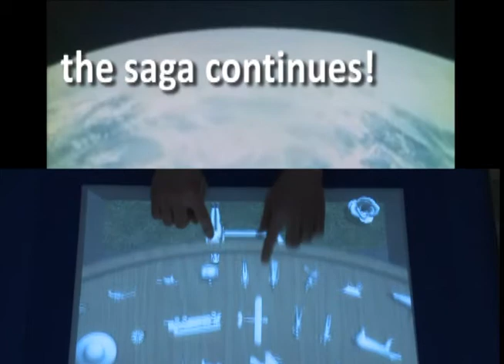Supporting Sandtray Therapy on an Interactive Tabletop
We present the iterative design of a virtual sandtray application for a tabletop display. The purpose of our prototype is to support sandtray therapy, a form of art therapy typically used for younger clients. A significant aspect of this therapy is the insight gained by the therapist as they observe the client interact with the figurines they use to create a scene in the sandtray. In this manner, the therapist can gain increased understanding of the clients psyche. We worked with three sandtray therapists throughout the evolution of our prototype. We describe the details of the three phases of this design process: initial face-to-face meetings, iterative design and development via distance collaboration, and a final face-to-face feedback session. This process revealed that our prototype was sufficient for therapists to gain insight about a persons psyche through their interactions with the virtual sandtray.